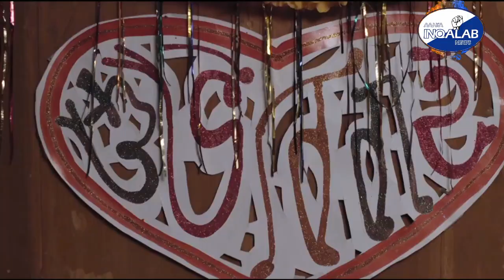STATE NEWS: AISI SHADI ME MAT JANA!!!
Child marriage case filled in shimoga, case filled against bride,photographer, Priest and relative's in shimoga.